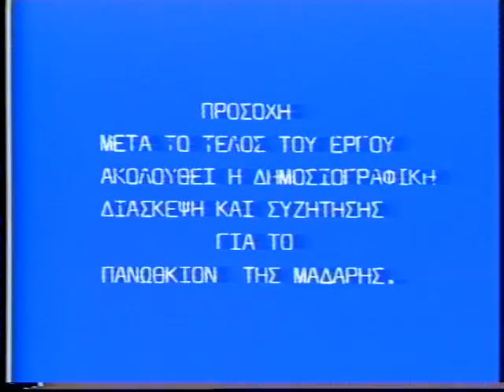PANOTHKION TIS MADARIS EP 1.1 - Mendonis Studios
Production MENDONIS STUDIOS, production 1986, Director Yiannis Mendonis, Acting Yiannis Mendonis (Firfiris), Christos Eleftheriadis, Andreas Potamitis, Costas Papamarkidis, Iraklis Giorgallis, Olga Potamitou, Doris Kyriakidou, Georgios Petrasitis, Koulla Petrasitou, Despo Farmakallidou, Andreas Mavrommatis, Georgios Vatyliotis,  Kyriakos Konstantinou, Giorgoulla Snell, Savvas Stylianopoullos, Mary Christou